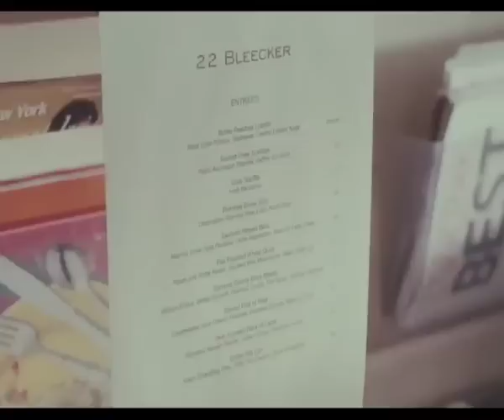True Movie Hits (CH.44) - No Reservations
ถ้าหากเธออยากจะได้ลิ้มรสชาติแห่งชีวิตอีกครั้ง เธอจะต้องกล้าลองทำในสิ่งใหม่ๆ และเรียนรู้ที่จะแสดงตัวตนของเธอภายนอกอาณาจักรแห่งห้องครัว มันคงเป็นเหมือนการลองทำอาหารโดยไม่มีสูตร
ออกอากาศ 15 กุมภาพันธ์ 2557 เวลา 19:00 - 20:50 น. ทาง True Movie Hits (CH.44)